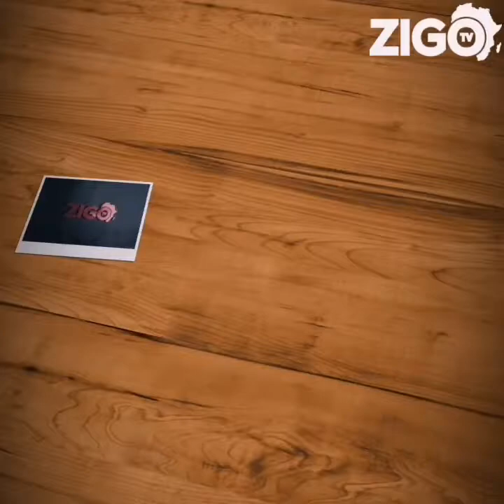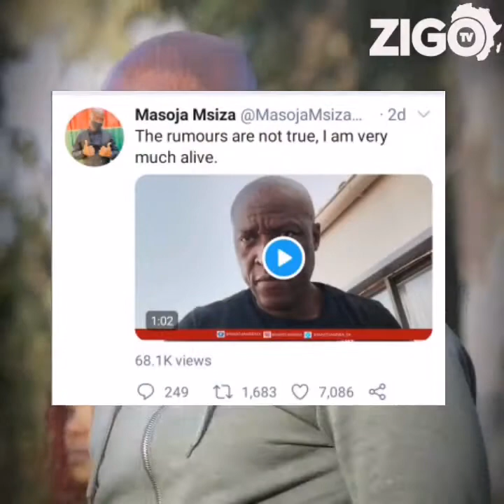Why Taraj was impressed by Nandi Madida while Uzalo's Masoja talks of his OWN FAKE DEATH news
Taraji was impressed by Nandi Madida in Black Is King Feature by Beyonce.

Uzalo Actor Masoja Msiza has dismissed the death claims raised and says he is alive by God's grace.